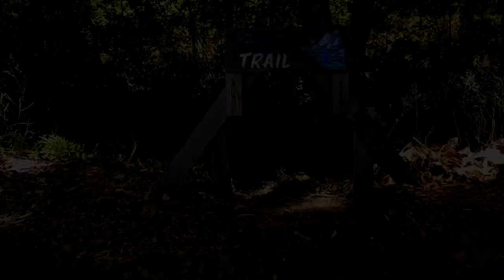RC84Films: RC Sunday Fun Day 4/24/22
Another RC Sunday Fun Day video this is how every Sunday is here a good day of RC crawling good friends and good food hope enjoy the video

Camera Setup
Feiyutech AK200S Gimbal